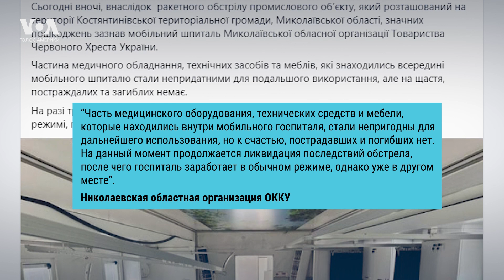Россия разрушила в Украине 177 медучреждений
Украине удалось сбить 35 из 35 беспилотников, которые Россия использовала для нанесения удара. По словам представителя воздушных сил ВСУ Юрия Игната, после получения всей обещанной техники от своих партнеров, Украина будет иметь одну их самых лучших систем ПВО. Детали в нашем дайджесте